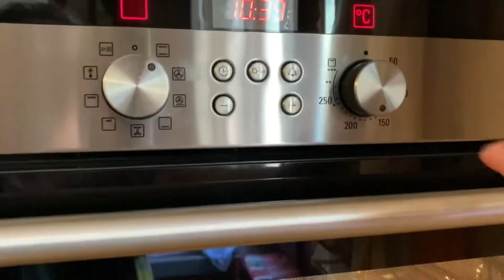🟤belə ləzzətli gül kurabiyə olmamışdı👌@natavanquliyeva9494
İNİSTAGRAMDA👉@natavan_68

MENIM  KANALIMDA XANIMLARIN ISHLERINI ASANLASHDIRAN,GOZEL VE GENISH  IZAHLA HAZIRLANAN YEMEKLER,SHIRNIYYATLAR,SHORABALAR,TORTLAR,BOREKLER ,COREKLER BIR SOZLE METBEXE AID ISTEDIYINIZ HER SHEY VAR.KANALIMA DAXIL OLUB ABUNE OLMAGI,BEYENIB HETDA PAYLASHMAGI UNUTMAYIN

gül şəkilli ksmikli kurabiyə
ərzaqlar
300 qr kəsmik (quru)
100 qr kərə yagı
1yumurta
0,5 st şəkər tozu
1paket vanilin
1paketin qabartma tozu
2,5 st un
püf nöktələrini videoda səsləndirmişəm